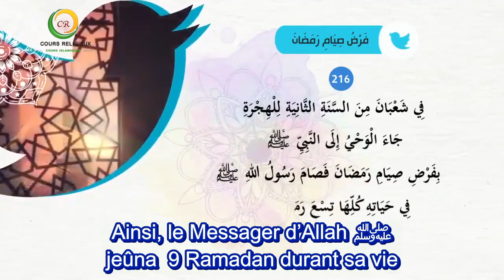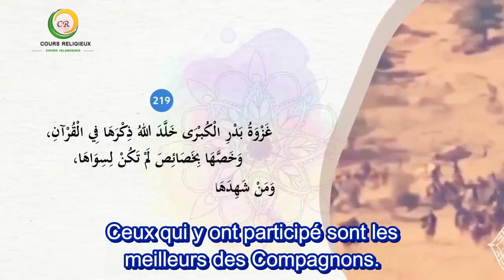38/100 Le résumé de la vie du Prophète ﷺ - Le changement de Qibla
38/100 Le résumé de la vie du Prophète ﷺ -  Le changement de Qibla